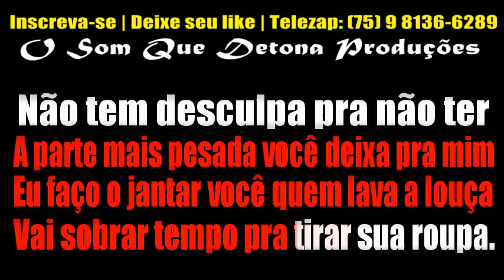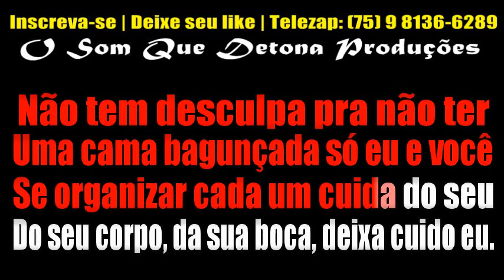KARAOKÊ DE ARROCHA - CAMA BAGUNÇADA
TECLADO: YAMAHA PSR E443 - KIT SAMPLES KONTAKT UNHA PINTADA MODIFICADO ﾠ
ﾠ